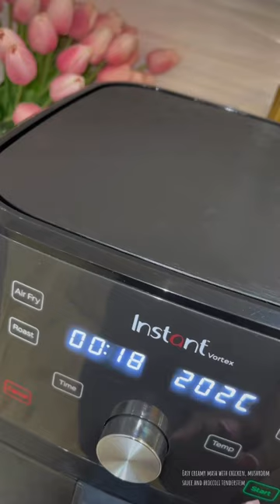Let’s make an easy meal: creamy mash, chicken, mushroom sauce and broccoli tenderstem. Bona petit 😋